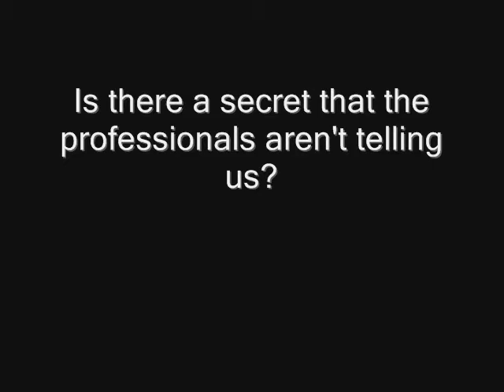My PX3 Commercial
I decided to make a commercial for my PX3 Clubs which ironically are nicknamed "MENTOS" because of their color